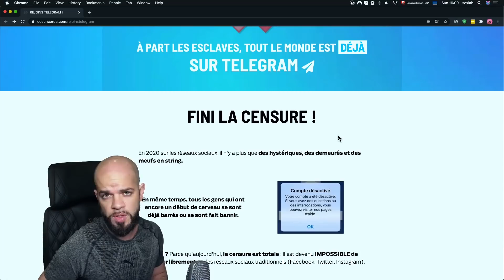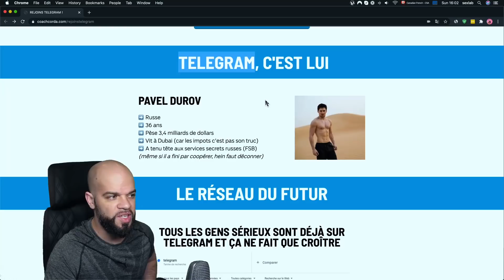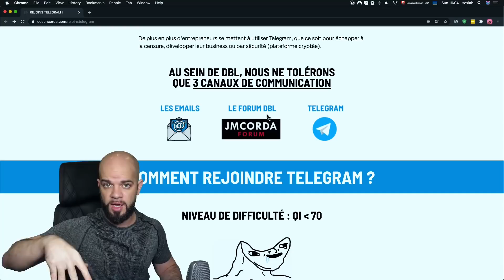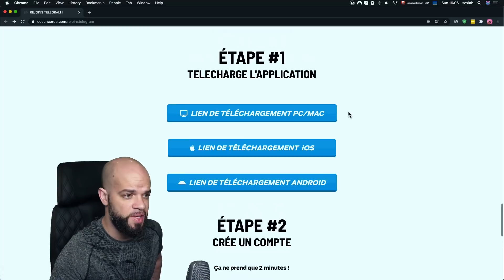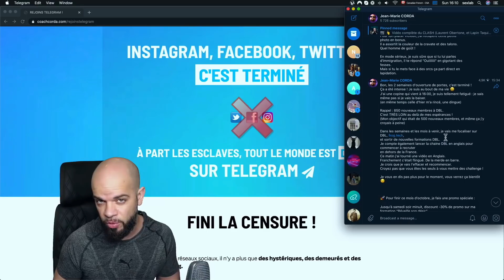FB, INSTA, TWITTER c'est mort ❌ tout le monde est sur TELEGRAM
Warning: You should not invest unless you are prepared to sustain a total loss of the money you have invested plus any commission or other transaction charges. Do not trade or invest based what is presented on this channel. Always do your own research and due diligence before investing or trading. This channel will never recommend for you to buy, sell, long or short any asset, commodity, security, derivative or cryptocurrency related instrument as it’s extremely high risk. You should always consult with a professional/licensed financial adviser before trading or investing in any cryptocurrency related product.